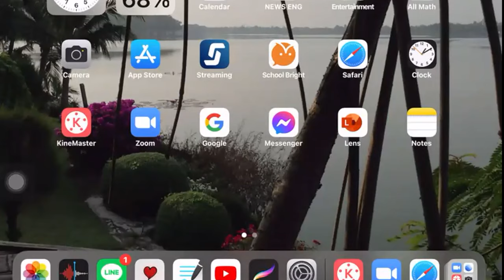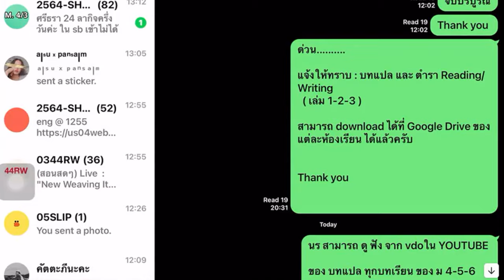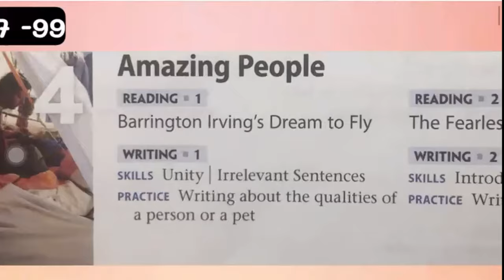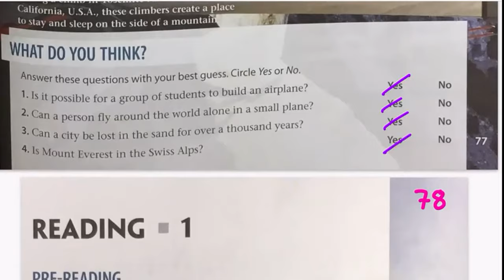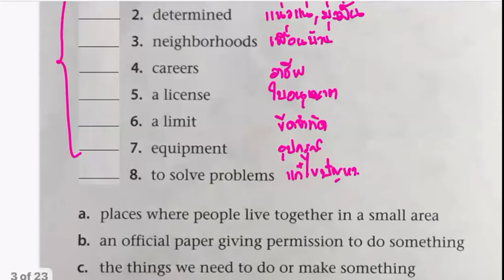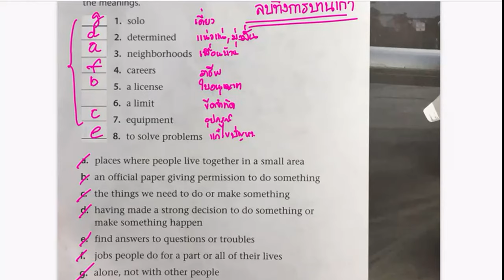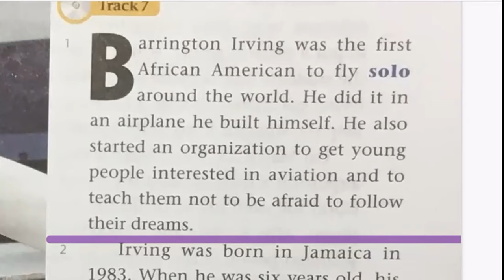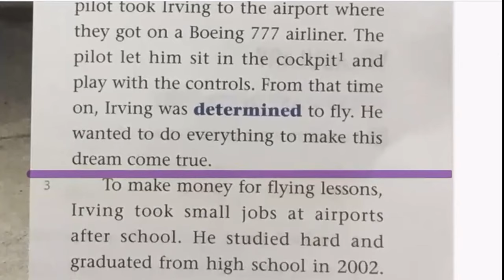(สอนสดๆ53RW) Live : "New Weaving It Together" U4R1 Page 77-80 เล่มที่ 2 Tue 26 Oct 2021 (53RW)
บทแปล New Weaving It Together เล่ม123 (40ตอน)
บทแปล เล่มที่ 1
1) บทแปล " New Weaving It Together  Unit1 Reading1 เล่มที่1"  ( อัพเดทล่าสุด)
2)บทแปล NewWeavingItTogether Unit1Reading 2 :"Birthdays around the World"เล่มที่1(อัพเดทล่าสุด)
3) (ไม่ควรพลาด) บทแปล NewWeavingItTogether U2R1เล่มที่1 " Venice A CHANGING CITY"
4) (เนี๊ยบมาก) บทแปล NewWeavingItTogether U2R2 เล่มที่1 " Life Is Good in Iceland "
5) (ล่าสุด) บทแปล New Weaving ItTogether U3R1เล่มที่1 "Go to Sleep! "
6)(ฮาตรึม) บทแปล New Weaving ItTogether U3R2 เล่มที่1 "Laughing Out Loud "
7)(Oh Babe! ) บทแปล New Weaving ItTogether U4R1เล่มที่1 "What to Name the Baaby"
8)(รักเธอประเทศไทย) บทแปล New Weaving ItTogether U4R2 เล่มที่1 "Eat, Drink, and Know the Custom"
9)(หอมจัง เหม็นจัง) บทแปล New Weaving ItTogether U5R1 เล่มที่1" Hold Your Nose and Eat! "
10)(รักเธอตลอดไป) บทแปล New Weaving ItTogether U5R2 เล่มที่1"The World's Most Popular Drink "
11)(เย็นฉ่ำปอด) บทแปล New Weaving ItTogether U6R1เล่มที่1"Dinner Fresh from the Freezer "
12)(หล่อกรี้ด..ด้วยใบมีด)New Weaving It Together  U6R2 เล่มที่1 "A Sharp Idea from King Gillette "
13)(เพราะรัก) บทแปล New Weaving ItTogether U7R1 เล่มที่1"Hayat Sindi One Person help the World "
14)(อยู่กะลิง) บทแปล New Weaving It Together U7R2 เล่มที่ 1 "A Life with Chimpanzees "
15)(สายฝนโปรยปราย) บทแปล New Weaving It Together U8R1 เล่มที่ 1 "The Rain "
16)(เด็กเถื่อน)) บทแปล New Weaving It Together U8R2 เล่มที่ 1 "The Shepherd's Boy "

บทแปล เล่มที่ 2
1)(จ๊าบจริง) บทแปล :New Weaving It Together  U1 R1 "Your Personality " เล่มที่ 2
2)(อัพเดทมากมาย) บทแปล :NewWeavingItTogether  U1 R2 "Let's Face It" เล่มที่2
3)( หอมกรุ่นจากเตา) บทแปล :New Weaving It Together  U2R1 "Live a Little : Eat Potatoes " เล่มที่ 2
4)(อึ้ยส์ส์ส์)บทแปล"Bugs, Rat, and Other Tasty Dishes."U2R2เล่มที่2 ม.4-5-6
5)(น่าทึ่ง)บทแปล New Weaving It Together "Tihar Festival of Lights "U3R1 เล่มที่2 ม.4-5-6
6)(ลั่น ลา  ลั้น  ลา) บทแปล New Weaving It Together "Celebrating a Fifteenth Birthday "U3R2 เล่มที่2
7)(เท่จัง! พ่อสุดหล่อ) บทแปล  "Barrington Irving's Dream to Fly." U4 R1 เล่มที่ 2
8)( กล้าเกินจินตนาการ พ่อเทพบุตร) บทแปล  "The Fearless Fiennes" U4 R2 เล่มที่ 2
9)(สายฟ้าฟาด กลางใจ) บทแปล New Weaving ItTogether U5R1 เล่มที่ 2 " Lightning "
10)(พายุเพชรฆาต มัจจุราช ยังกลัว) บทแปล NewWeavingItTogether  U5 R2 " Lightning " เล่มที่ 2 ม.
11)(ทุกท่วงท่า หล่อทุกกระเบียด) บทแปล NewWeavingItTogether  U6 R1 " GoPro " เล่มที่ 2
12)(แต่งแต้มโลกสวย) บทแปล NewWeavingItTogether  U6 R2 " Changing Living Thing? " เล่มที่ 2
13)(โลกสวยด้วยรักและผูกพัน) NewWeaving It Together U7 R1:Flowers, Dishes, and Dresses " เล่มที่ 2
14)(ชื่อสำคัญไฉน) บทแปล New Weaving It Together  U7R2 "What's in a Name? " เล่มที่ 2
15)(กาลเวลาแห่งรักในห้วงคำนึง) NewWeaving It Together U8R1:Month " เล่มที่ 2

บทแปล เล่มที่ 3
1)(ดีสุดยอด) บทแปล   U1R1 "Color Me Pink " เล่มที่3
2)(เทิศไท้องค์ราชัน ขอกราบแทบฝ่าพระบาท)บทแปล"And the Lucky Number is ..."U1R2เล่มที่3
3)(เริงระบำ ฮาวายสไตล์) บทแปล: " Thanksgiving Hawaiian Style " U21เล่มที่3
4) (กบกระโดด หล่อมาก )บทแปล  "Hop To It "U2R2 เล่มที่3
5)(หัวดี มีประโยชน์ )บทแปล "Personal Revealed "U3R1 เล่มที่3
6)(หมูหมากาไก่ )บทแปล  "Pets to the rescue "U3R2 เล่มที่3
7)(แม่เจ้าโว้ย เฮ้ย !) " Saving Africa Largest Animals " U4R1 เล่มที่3
8)(แม่เจ้าโว้ย เทพบุตรนักรัก) " Saving Africa Largest Animals " Unit4 R2 เล่มที่3
9)(ความฝันอันเหลือเชื่อ) บทแปล "Educating Kenya's Girls" U4R2 เล่มที่3
10)(มาเจี๊ยะ กัน หิวน่ะ )บทแปล  "Suchi Crosses the Pacific "U3R1เล่มที่3
11)(ร้อนๆ จร้าาา) บทแปล  U5 R2 " What's for Breakfast? " เล่มที่3
อันดับสุดยอด VDO ยอดวิวสูงสุด